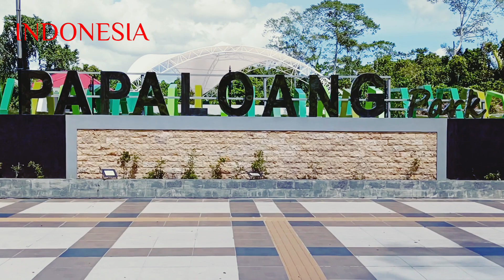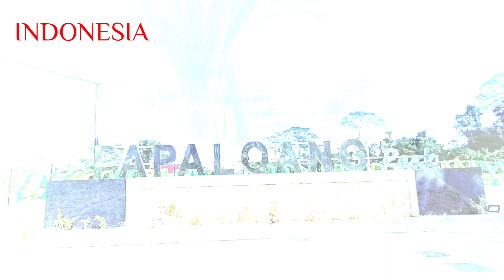walking alone in a beautiful park and peace